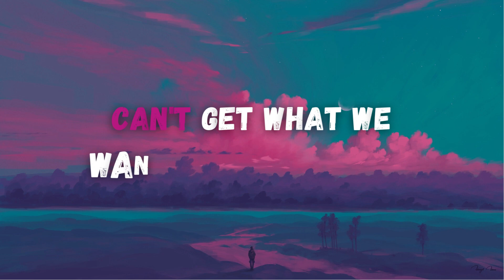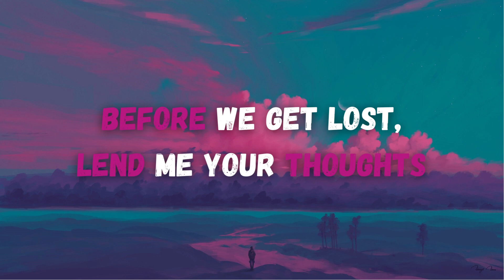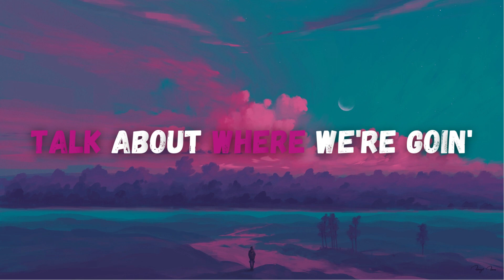Khalid - Talk (Lyrics)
🎤 Lyrics: Khalid - Talk

[Verse 2]
Oh, nah

[Chorus]
Can we just talk? (Oh) Can we just talk?